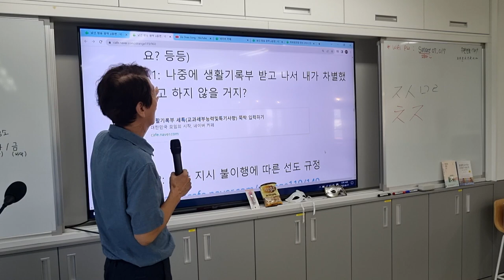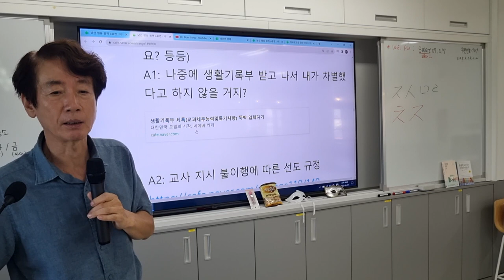수업 중 교사의 지도를 따르지 않거나 다른 행동하는 경우